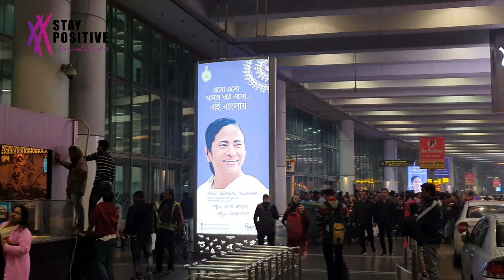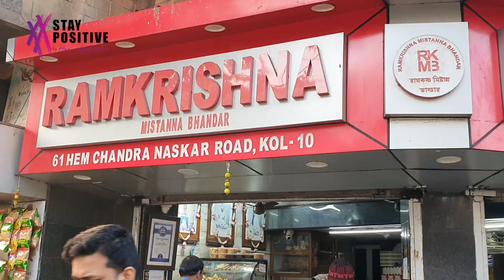ജില്ലയല്ല ഈ territory തന്നെ വിട്ടുപോയി നടന്ന മിന്നുകെട്ട് | Bengali Malayali Wedding | Kolkata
പ്രണയത്തിനു ഭാഷയും ദേശവും വേഷവും ഒരു തടസ്സമല്ല എന്ന് തെളിയിച്ച മിന്നുകെട്ട്.
Few Words!
My friend who was loitering in Kerala found his love at Kolkata. I was amazed with the culture Kolkata people have and their love for sweets. No wonder why the city is called the 'happy city'. People are hardworking and dedicated to what they are doing. I even met with some amazing friends during the celebration.
Thank god for the opportunity and wishing Tom and Pallavi a bomblastic future together. !!!